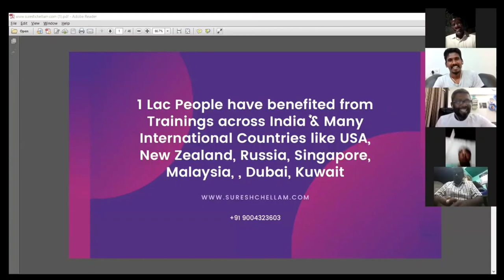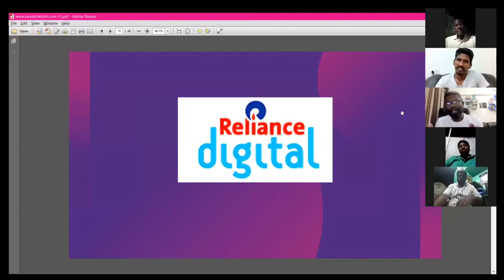No.2401 Network Marketing || Mind Block Attitude